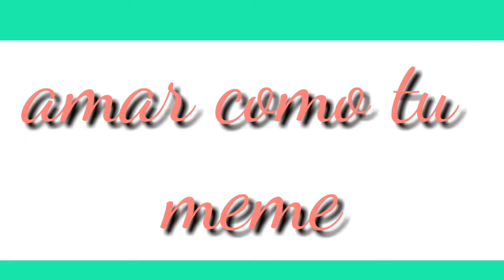Amar Como tu meme (lamp y yo)